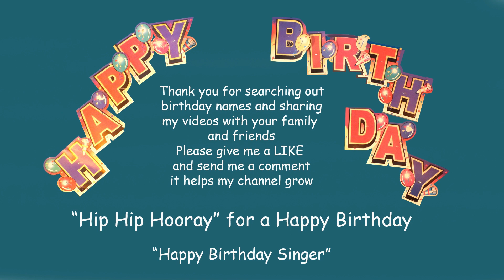Happy Birthday Song to RAMARIO ROMARIO (fast version)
'HappyBirthdaySinger' sings a Happy Birthday song requested for Ramario  Romario.
Easy fancy dress costume. Long sleeve on first, short sleeve over top, add a tie. A mix of clashing colors, with stripes, dots, or shapes on each piece of clothing add to this trendy look, complete with a hat. The more colours clash the better. You are now looking great. Check out my more than 8000 videos, a different clashing costume for EVERY song.
'HappyBirthdaySinger'
"Be Loving"